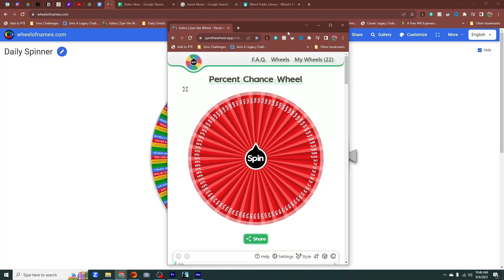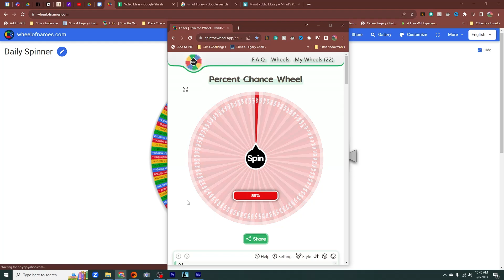The Sims 4 | Chaos Challenge | Ep 22 | Frozen Chaos!!!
1. How do you get the notification that someone is having a baby?
2. Where are the rules for the Decades Challenge?
3. Where is your spreadsheet?  The link is below, but know that I'm filming ahead of what is published, so you might get spoilers. (I copied Morbid's original spreadsheet and entered my families information in.)
4. What hashtag do use for uploading to the gallery?
6. Where is the family tree for the Ultimate Decade Challenge?
7. What is the link to SweetieWright's Save File? (This is for the Career Legacy)
8. Do you have other family trees for other LPs?  Yes, They were also created by Lindz (Thanks) over on discord.
Who created your channel intro?  It was done by Torchu212.  Please let me know if you want to get in touch with the artist.